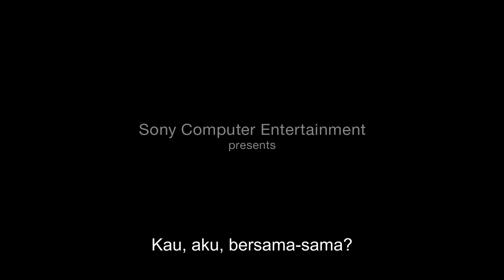Uncharted 4: A Thief's End - Story Trailer (Indonesian Subtitle)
Trailer baru dari Uncharted 4: A Thief's End ini memperlihatkan apa yang akan dihadapi Nathan Drake ketika dirinya memutuskan untuk kembali ke dunia perburuan harta karun.

Uncharted 4: A Thief's End segera dirilis untuk PlayStation 4 pada tanggal 10 Mei 2016.